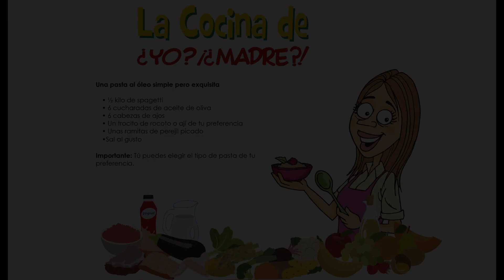Una pasta al óleo simple pero exquisita!!!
A veces en la simpleza, está el éxito. Esta pasta al óleo con ajos y un poquito de perejil, no solo es exquisita, sino también práctica y te puede sacar de apuros. Aquí los ajos, prácticamente hacen todo el trabajo, así que anímate a preparar este plato, y te aseguro que quedarás como una reina en casa. Este plato es muy típico en Italia. Si gustas, podrías rallar al final, un poco de queso parmesano, pero es opcional. Si tienen Instagram, no se olviden de compartir sus preparaciones en sus historias y me etiquetan como @yomadrero para compartir sus fotos con nuestra comunidad, para que vean lo increíbles que son en la cocina!!!

Ingredientes:

•  ½ kilo de spagetti
•  6 cucharadas de aceite de oliva
•  6 cabezas de ajos
•  Un trocito de rocoto o ají de tu preferencia
•  Unas ramitas de perejil picado